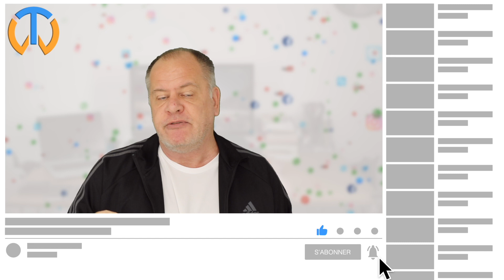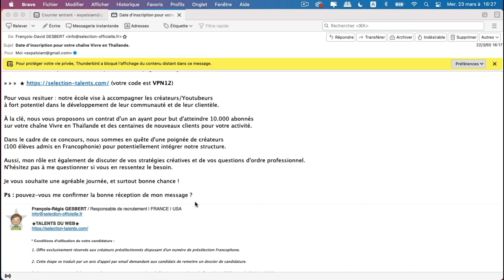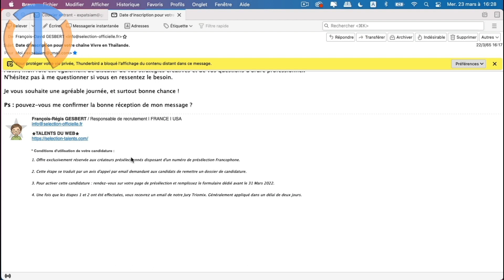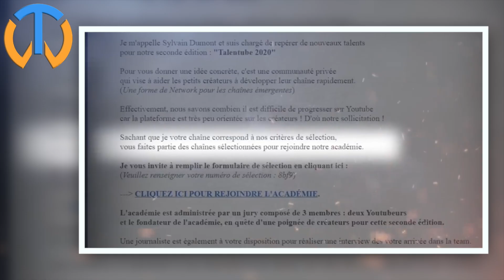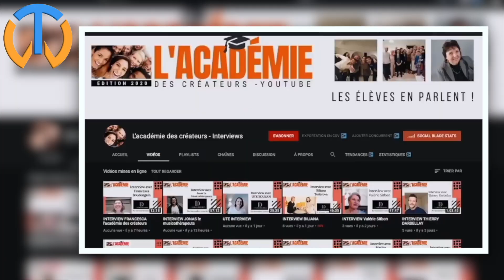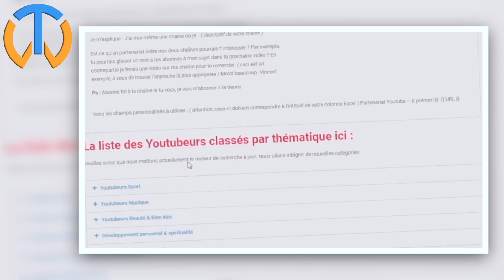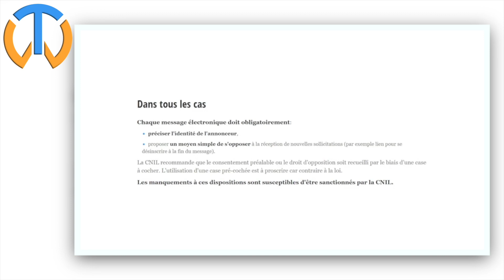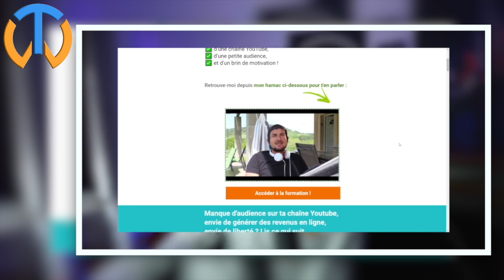Vincent Macario arnaque 2022, youtubeur attention danger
Vincent Macario, la nouvelle arnaque de 2022. Attention si vous débuté sur youtube, Vincent Macario risque de vous cibler comme il le fait depuis des années. Les plus anciens ont entendu parler de la youtube académie, de talent tube, de talent du web, de l'académie des créateurs youtube ou encore de l'académie des nouveaux influenceurs.
Vous allez bientôt recevoir, ou vous avez reçu, un émail vous annonçant qu'une de vos vidéos avait été remarquée et sélectionnée par des "professionnels". Ce qui vous donne le droit de profiter de "l'académie". Mais attention, il n'y a que cent places disponibles.
Découvrez dans cette vidéo tous les rouages de cette arnaque montée par Vincent Macario grâce au témoignage de quatre youtubeurs comptant plusieurs centaines de milliers d'abonnés.

00:00 Vincent Macario est de retour avec une nouvelle arnaque.
02:49 Voici un émail type envoyé par Vincent Macario, sous une fausse identité
04:17 Le témoignage d'un youtubeur écoeuré par les méthodes de Vincent Macario, alias Sébastien Gauthier, alias Sylvain Dumont, alias Vincent Rol, alias François-Régis GESBERT,.
06:50 Intervention de Sandoz avec le témoignage d'une victime
11:55 Un pro du marketing a testé la formation de Vincent Macario
14:48 Humour caustique et percutant contre l'académie des youtubeurs
19:12 Vincent Macario conclusions